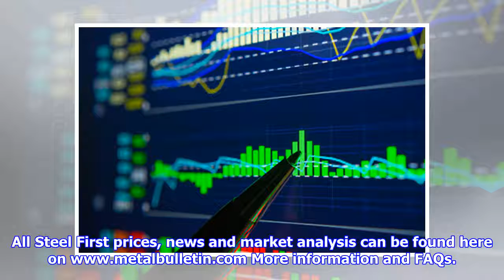EUROPEAN MORNING BRIEF 09/02: SHFE base metals prices all lower; BHP ramping up Olympic Dam; Chines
EUROPEAN MORNING BRIEF 09/02: SHFE base metals prices all lower; BHP ramping up Olympic Dam; Chinese aluminium exports up again in Jan
All Steel First prices, news and market analysis can be found More information and FAQs